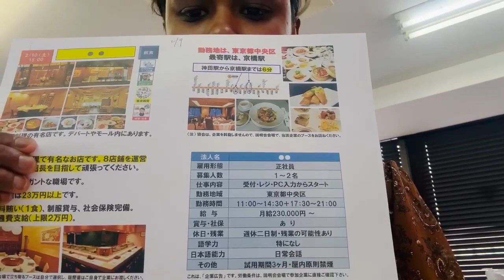02/10 Chinese Restaurant/ Receptionist,cash register,& Computer input/ Chuo Ward/ 230,000yen